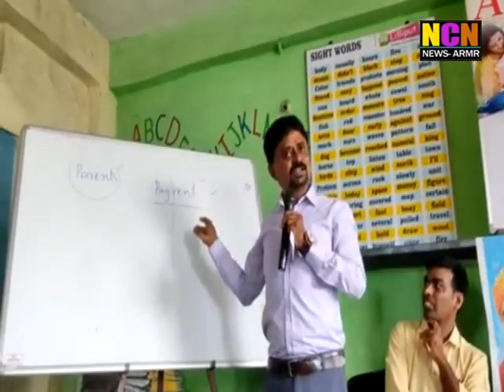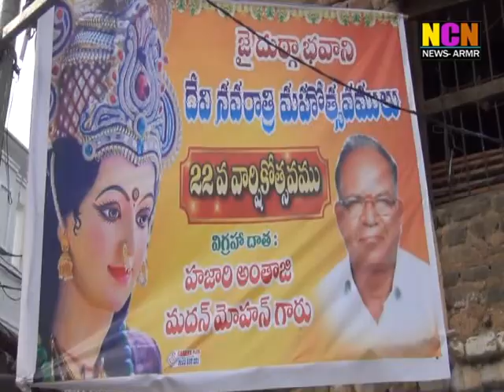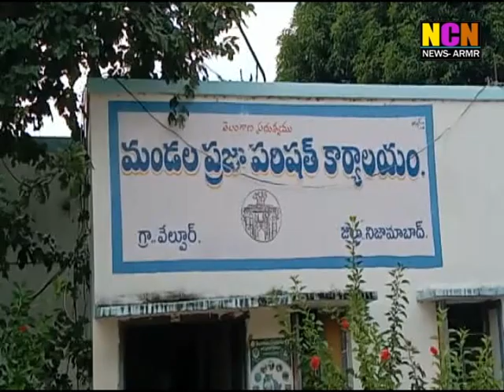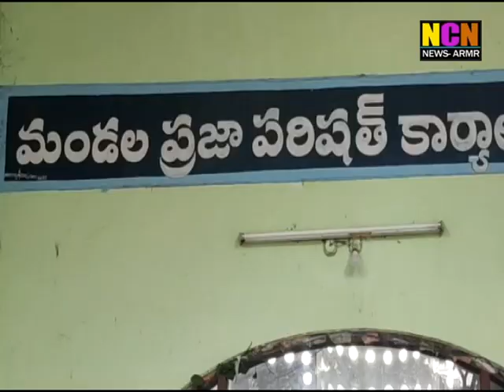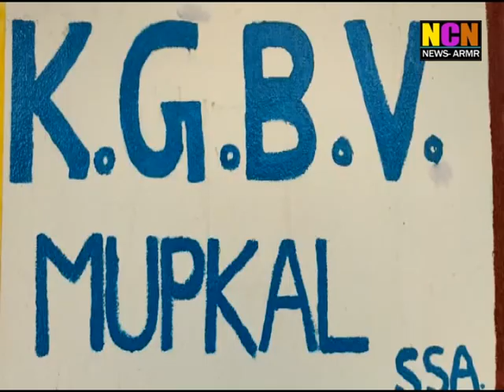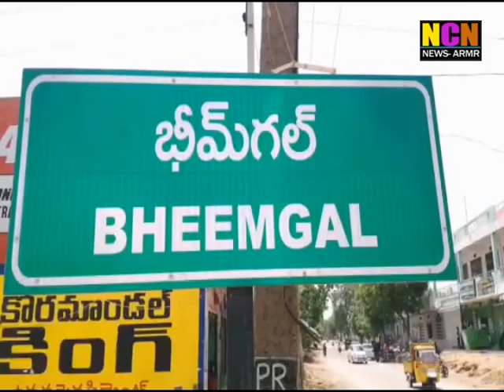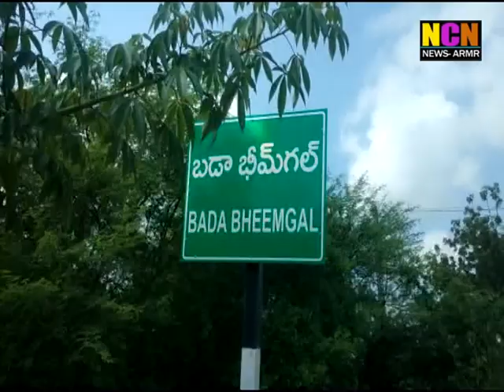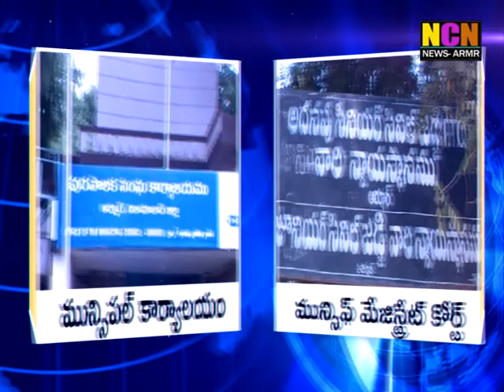NCN NEWS ARMOOR DAILY NEWS 07 10 2021